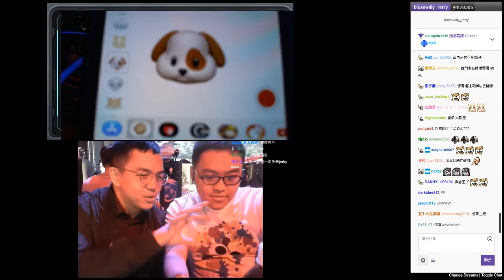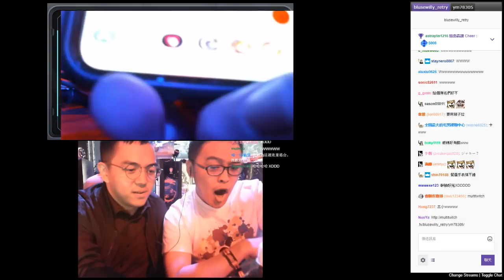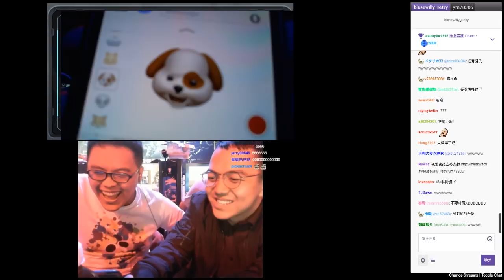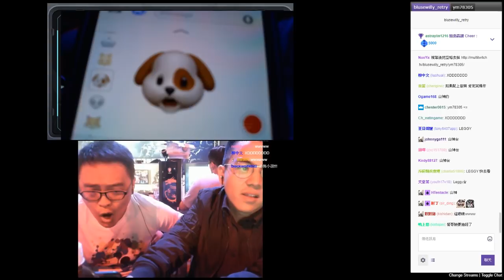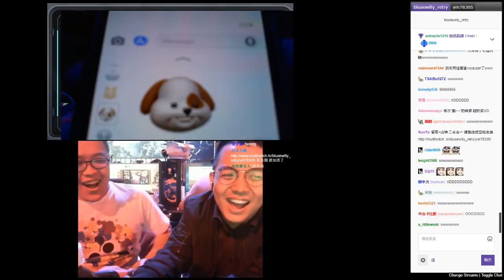【WirForce】血腥愛情故事 feat.魯蛋 (iPhoneX Animoji) 2017/11/26